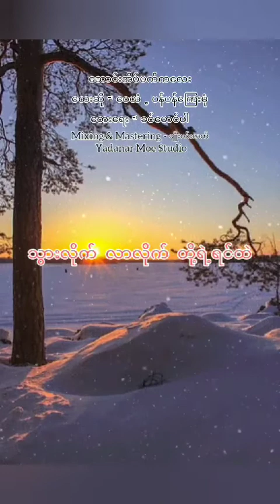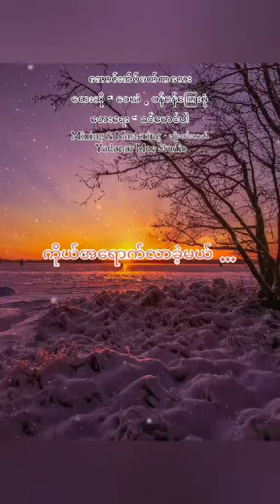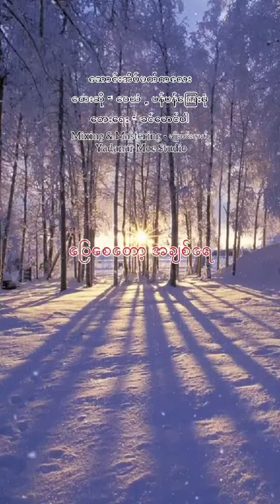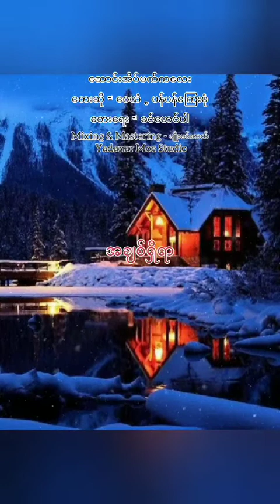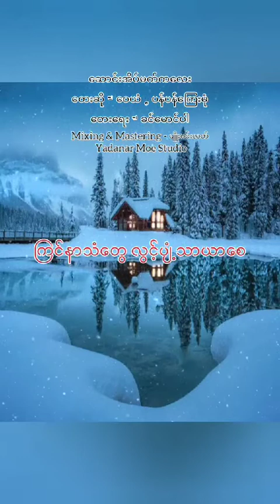ဆောင်းအိပ်မက်ကလေး ၊တေးရေးခင်မောင်ပါ ၊ တေးဆို ၊ဝေယံ +ပန်ပန်ကြေးမုံ